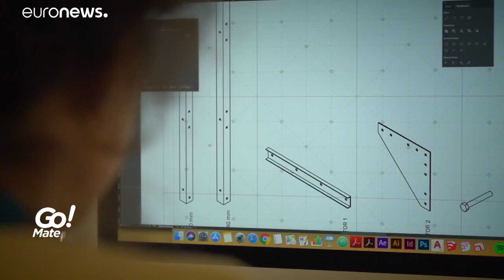Matera 2019, laboratoire artistique géant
Dans cette édition de Go! Matera, nous découvrons comment Matera, capitale européenne de la culture 2019, mise sur l'expérimentation artistique pour montrer ses plus beaux atours.…